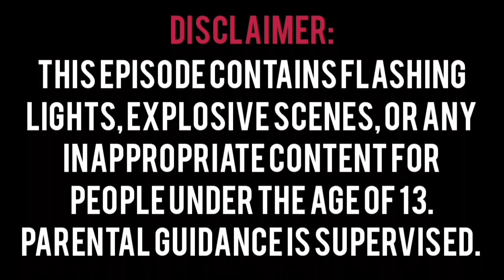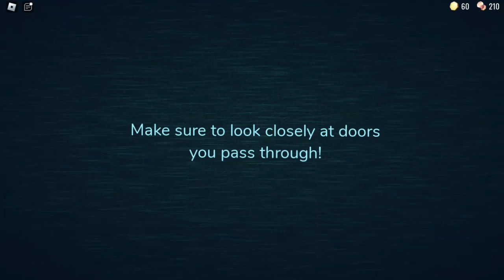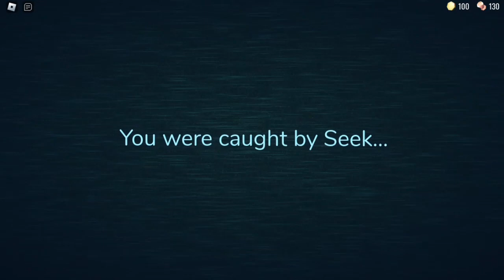NBA Players in ROBLOX! Episode 51 | Kevin and Michael's escape through the doors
In this episode, watch how Kevin and Michael try to reach Door 100 without being caught by monsters.

Players featured:
Kevin Durant
Michael Jordan

Game featured:
DOORS (LSPLASH)

Next episode:
Nikola and Anthony's attack on Albert